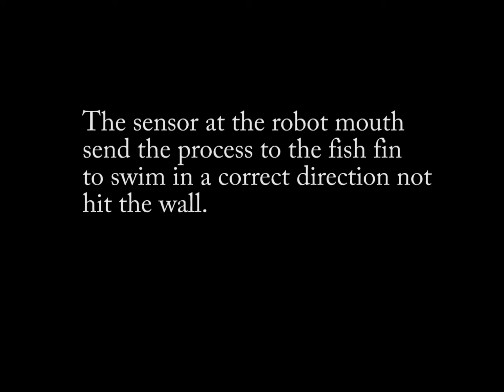ICT Video about Control by Prow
We did a topic on Computer control. This video shows a computer controlled robot fish and explains some of the basic concepts that make it work. It was edited by Prow a Year 8 student from Varee International